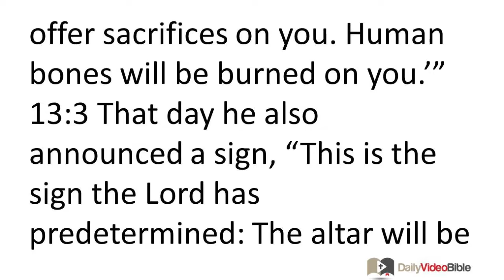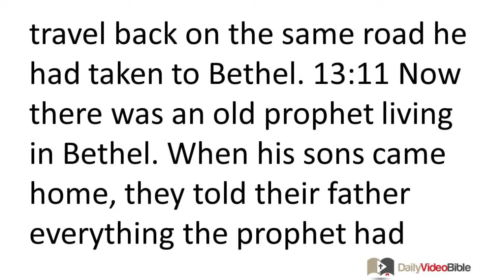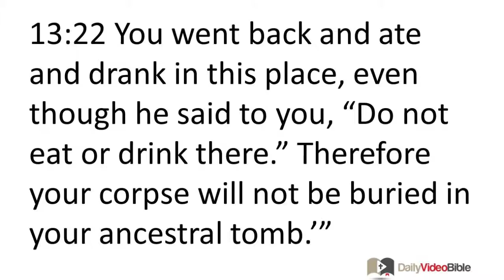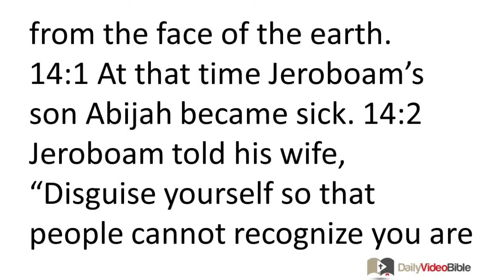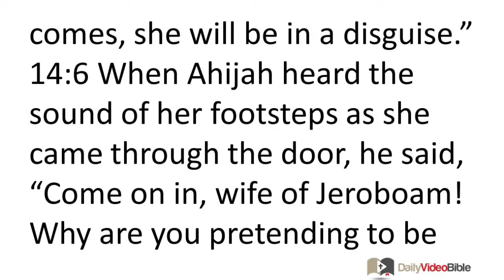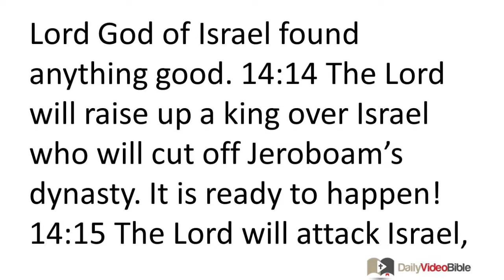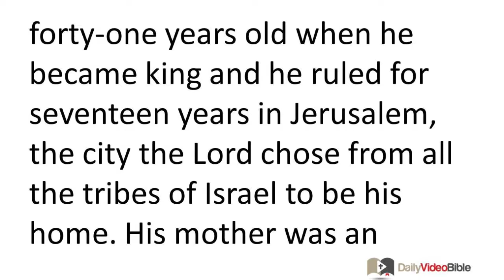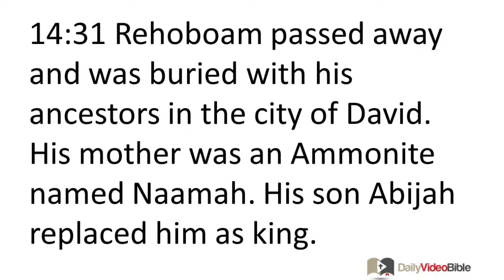May 31 1 Kings 13 and 14 Old Testament for the Daily Video Bible DVB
1 Kings 13:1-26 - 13:1 Just then a prophet from Judah, sent by the LORD, arrived in Bethel, as Jeroboam was standing near the altar ready to offer a sacrifice. 13:2 With the authority of the LORD he cried out against the altar, "O altar, altar! This is what the LORD says, 'Look, a son named Josiah will be born to the Davidic dynasty. He will sacrifice on you the priests of the high places who offer sacrifices on you. Human bones will be burned on you.'" 13:3 That day he also announced a sign, "This is the sign the LORD has predetermined: The altar will be split open and the ashes on it will fall to the ground." 13:4 When the king heard what the prophet cried out against the altar in Bethel, Jeroboam, standing at the altar, extended his hand and ordered, "Seize him!" The hand he had extended shriveled up and he could not pull it back. 13:5 The altar split open and the ashes fell from the altar to the ground, in fulfillment of the sign the prophet had announced with the LORD's authority. 13:6 The king pled with the prophet, "Seek the favor of the LORD your God and pray for me, so that my hand may be restored." So the prophet sought the LORD's favor and the king's hand was restored to its former condition. 13:7 The king then said to the prophet, "Come home with me and have something to eat. I'd like to give a present." 13:8 But the prophet said to the king, "Even if you were to give me half your possessions, I could not go with you and eat and drink in this place. 13:9 For the LORD gave me strict orders, 'Do not eat or drink there and do not go home the way you came.'" 13:10 So he started back on another road; he did not travel back on the same road he had taken to Bethel.
13:11 Now there was an old prophet living in Bethel. When his sons came home, they told their father everything the prophet had done in Bethel that day and all the words he had spoken to the king. 13:12 Their father asked them, "Which road did he take?" His sons showed him the road the prophet from Judah had taken. 13:13 He then told his sons, "Saddle the donkey for me." When they had saddled the donkey for him, he mounted it 13:14 and took off after the prophet, whom he found sitting under an oak tree. He asked him, "Are you the prophet from Judah?" He answered, "Yes, I am." 13:15 He then said to him, "Come home with me and eat something." 13:16 But he replied, "I can't go back with you or eat and drink with you in this place. 13:17 For the LORD gave me strict orders, 'Do not eat or drink there; do not go back the way you came.'" 13:18 The old prophet then said, "I too am a prophet like you. An angel told me with the LORD's authority, 'Bring him back with you to your house so he can eat and drink.'" But he was lying to him. 13:19 So the prophet went back with him and ate and drank in his house.
13:20 While they were sitting at the table, the LORD spoke through the old prophet 13:21 and he cried out to the prophet from Judah, "This is what the LORD says, 'You have rebelled against the LORD and have not obeyed the command the LORD your God gave you. 13:22 You went back and ate and drank in this place, even though he said to you, "Do not eat or drink there." Therefore your corpse will not be buried in your ancestral tomb.'"
13:23 When the prophet from Judah finished his meal, the old prophet saddled his visitor's donkey for him. 13:24 As the prophet from Judah was traveling, a lion attacked him on the road and killed him. His corpse was lying on the road, and the donkey and the lion just stood there beside it. 13:25 Some men came by and saw the corpse lying in the road with the lion standing beside it. They went and reported what they had seen in the city where the old prophet lived. 13:26 When the old prophet who had invited him to his house heard the news, he said, "It is the prophet who rebelled against the LORD. The LORD delivered him over to the lion and it ripped him up and killed him, just as the LORD warned him."